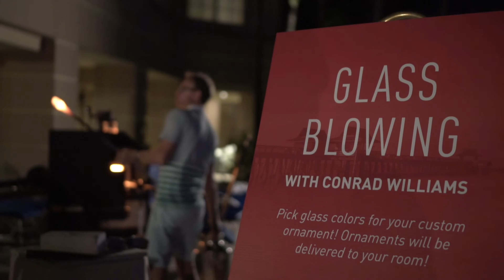Conrad Williams Glass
Enjoy glass blowing in sunny Naples, Florida